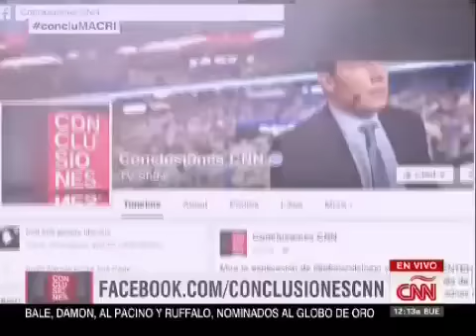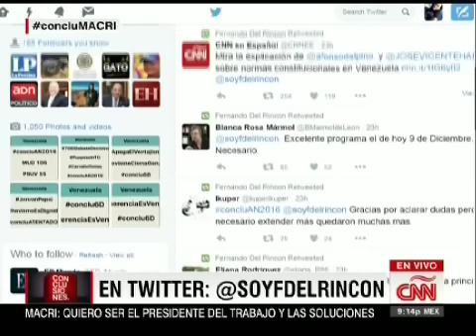CONCLUSIONES / VENEZUELA ¿El Último Sacudón? Conclusiones 10 12 15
Fernando del Rincón / Conclusiones / CÑN - 10.12.15

Entrevista a Afredo Romero / Dir. Ejec. del Foro Penal Venezolano

La Asamblea Nacional acelera la aprobación de medidas ante el cambio de diputados.